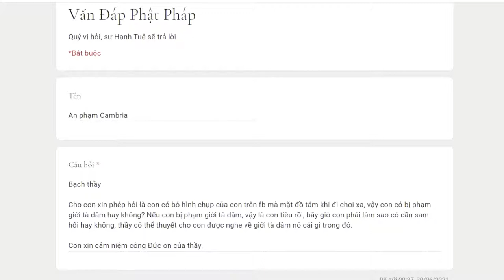680. Đăng ảnh chụp đồ tắm có phạm giới tà dâm không?